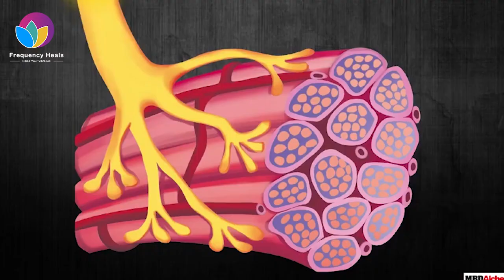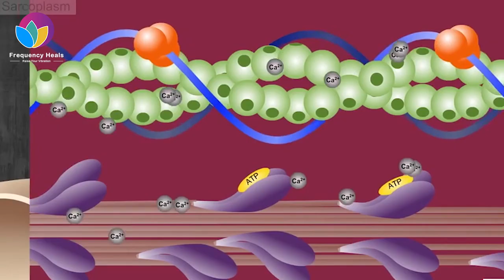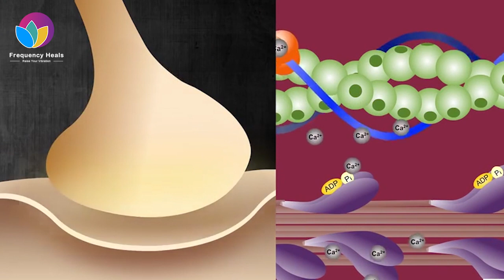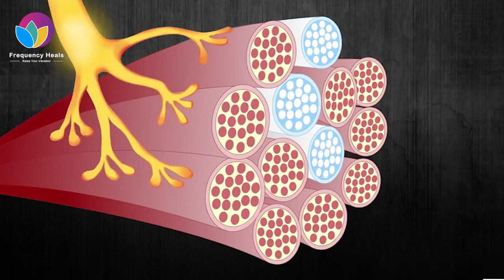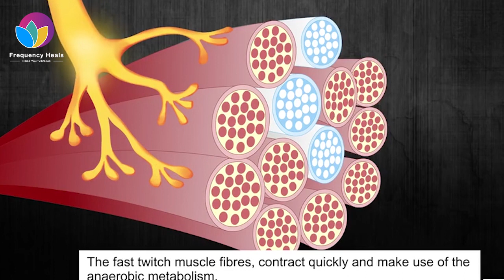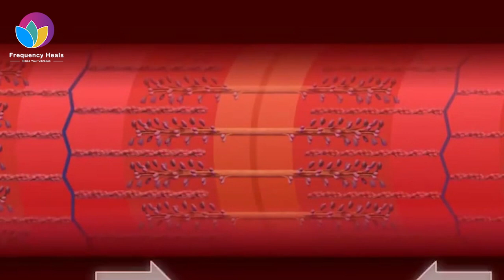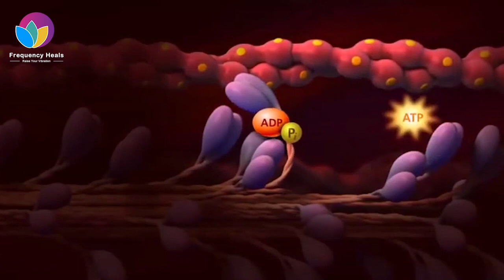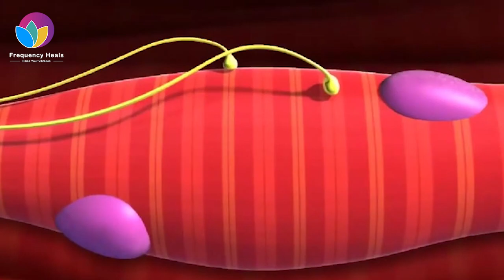Sound Treatment for Fasciculation | Relieve Muscle Fatigue | Healing Frequency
A fasciculation, or muscle twitch, is a spontaneous, involuntary muscle contraction and relaxation, involving fine muscle fibers. They are common, with as much as 70% of people experiencing them. They can be benign, or associated with more serious conditions.

This frequency helps you:
✅ Reducing stress and anxiety.
✅ Relieve muscle fatigue.
✅ Eliminate muscle soreness.